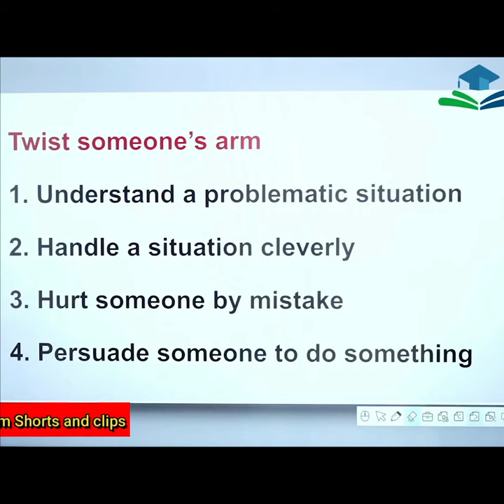Twist Someone's Arm Idioms